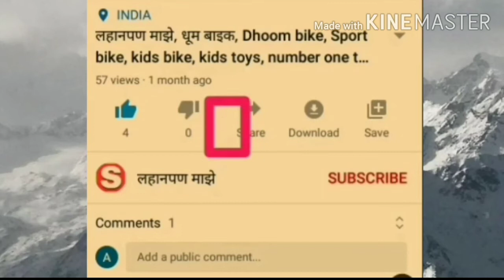श्रेया प्रचंडे या मुलीची बडबड गीते जरूर ऐका.